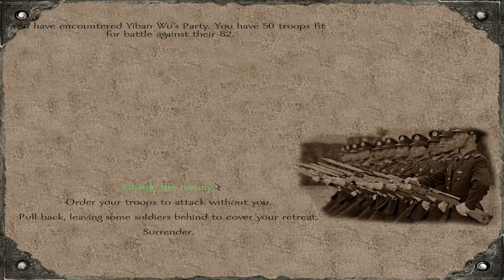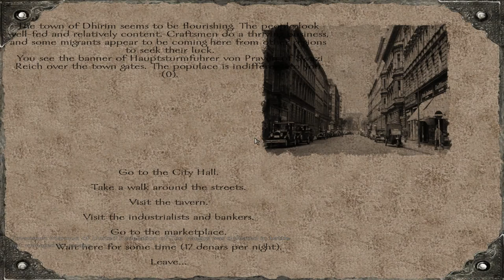Let's Play Mount And Blade Warband Modded: The Red Wars - Ep. 5 by EmperorRAG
Hey there everyone, welcome to a let's play series of Mount and Blade Warband modded with the The Red Wars mod. The mod is creative in that it is a total conversion of the vanilla game being a fantasy World War 2 setting.